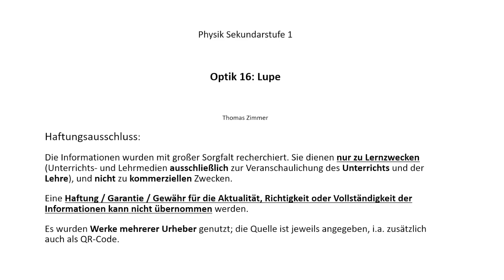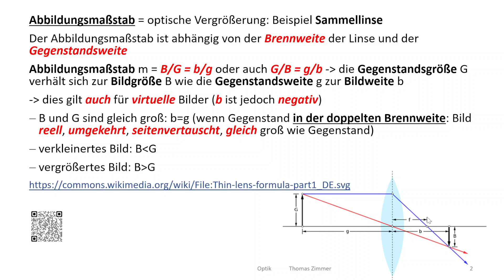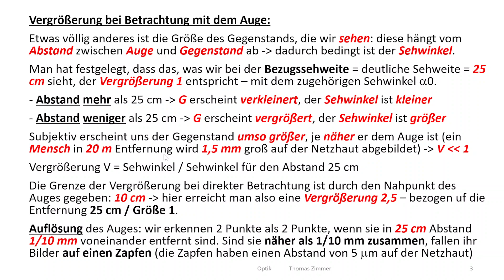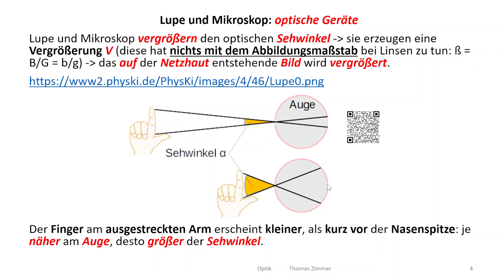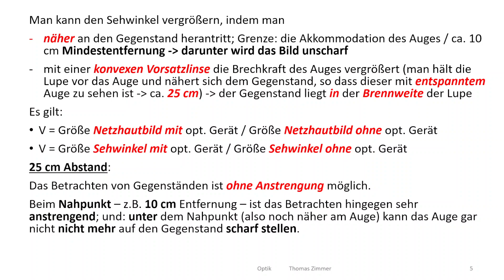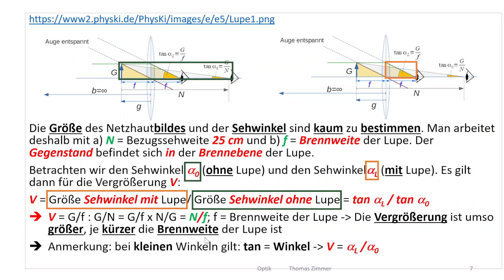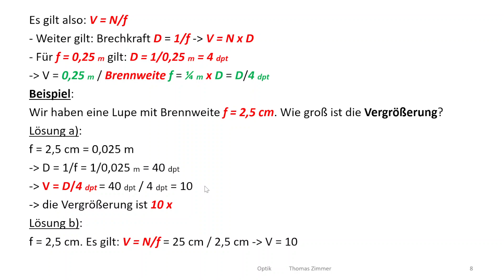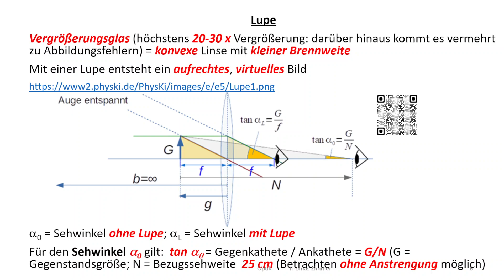Optik 16: Lupe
Lupe = konvexe Vorsatzlinse
- die Brechkraft des Auges wird verstärkt, der Sehwinkel vergrößert
- Vergrößerung bis zu 20-30 x
- V = Größe Sehwinkel mit Lupe/ Größe Sehwinkel ohne Lupe = N/f
N = Bezugssehweite = 25 cm (Betrachtung ohne Anstrengung) mit Größe 1
- es entsteht ein aufrechtes, virtuelles Bild